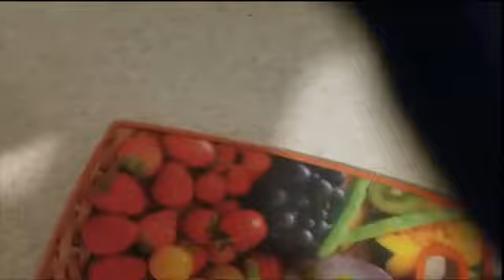Jak Zrobić Szybko Sałatkę Warzywną, Przepis *Poradnik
W tym Poradniku Pokażę wam przepis Jak Zrobić Szybko Sałatkę Warzywną